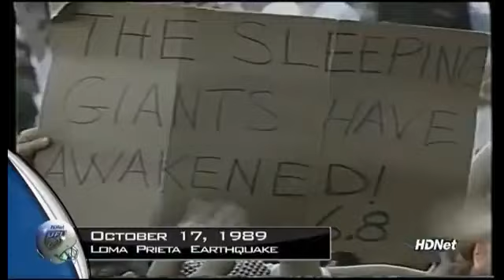10/17/09 UFL New York Sentinels at California Redwoods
Full game action from Week 2 of the UFL 's inaugural season. This video was originally posted on Alexander Malyshev's YouTube channel.